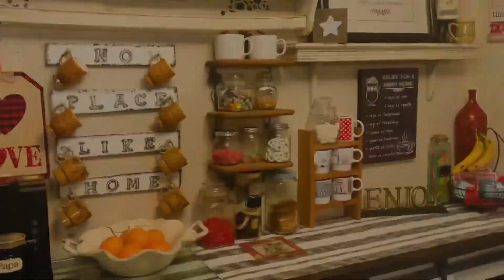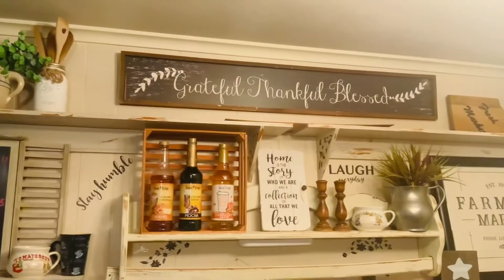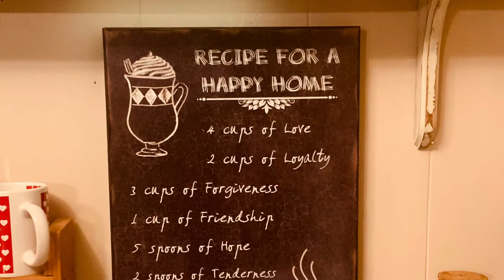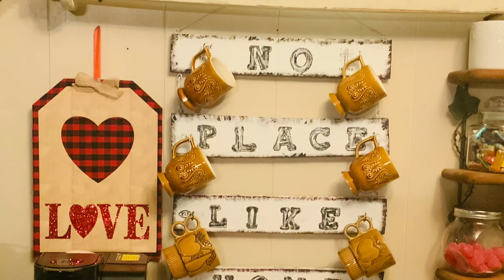Farmhouse Coffee Station Makeover || DIY Valentines Coffee Bar Ideas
Hi Guys!!!  changing my coffee station to fix the seasonal and holidays. This is a makeover keeping some of the decor and changing some. I hope your enjoy my changes for each season. Be kind to each other and know GOD is love. Be bless.